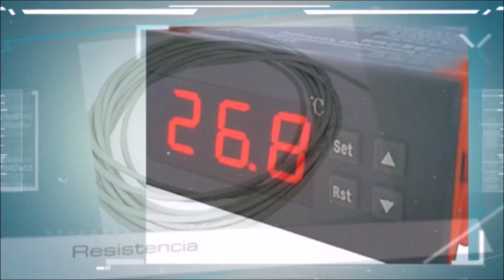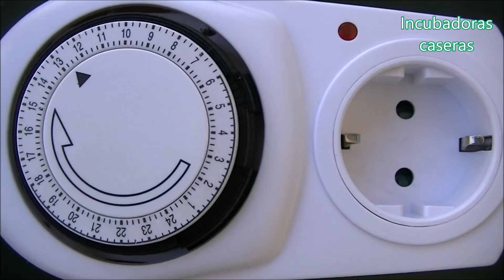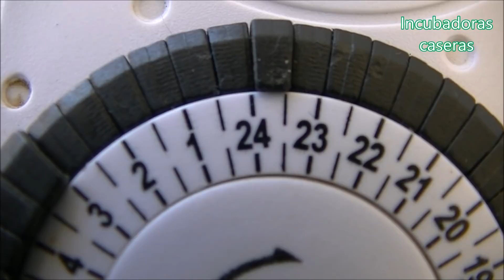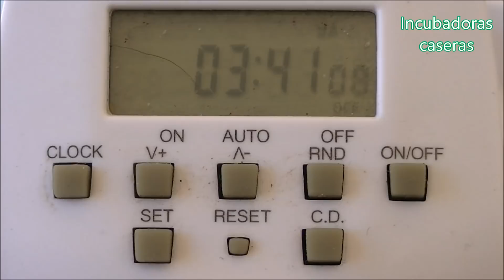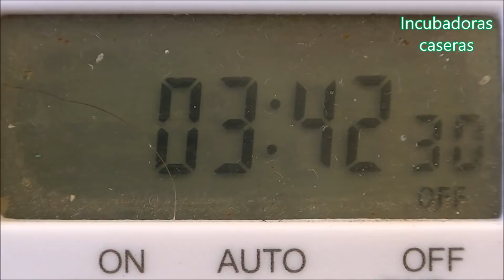Cómo hacer una incubadora casera. Volteo automático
Cómo hacer una incubadora de huevos casera fácil, económica y paso a paso. Cómo hacer una bandeja de Volteo de huevos automática.